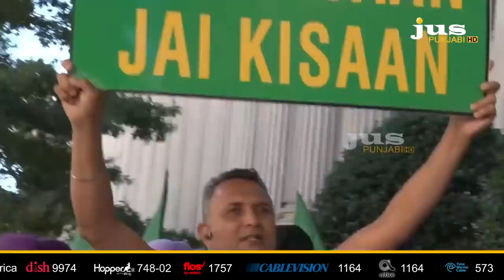NRIs for Farmers Rally at White House to Protest PM Modi’s Visit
ਪ੍ਰਧਾਨ ਮੰਤਰੀ ਮੋਦੀ ਦੇ USA  ਦੌਰੇ ਦਾ WHITEHOUSE  ਵਿਖੇ NRI ਕਿਸਾਨਾਂ ਨੇ ਕੀਤਾ ਵਿਰੋਧ